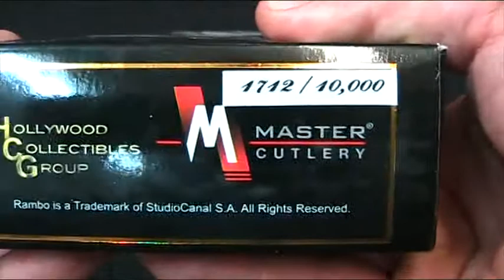RAMBO III SYLVESTER STALLONE Signature Edition 1.712-10.000